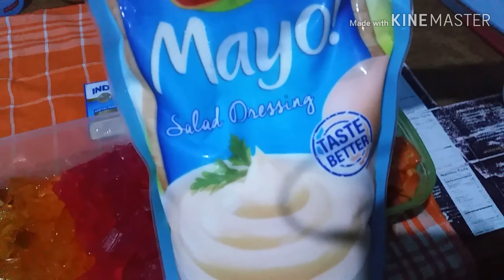Salad Buah Sederhana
Assalamualaikum, salad buah ini adalah salah satu hidangan yang sangat disukai oleh anak saya. Biasanya saya membuat salad buah ini disesuaikan dengan buah yang ada di kulkas. Rasanya yang segar, gurih dan masam menjadikan salad digemari banyak orang.